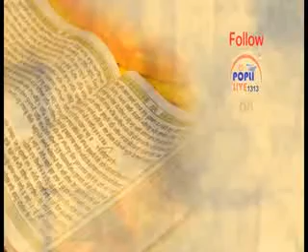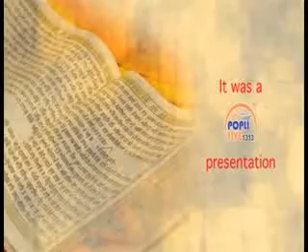bhai mangat singh ji kirtan